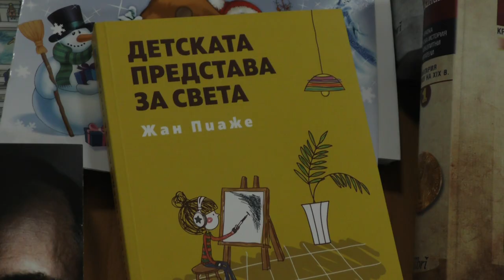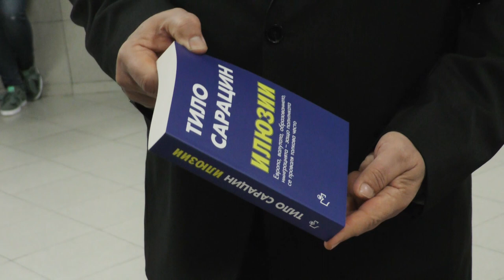Емил Христов - дарение на Регионална библиотека „Захарий Княжески” – Стара Загора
Регионална библиотека „Захарий Княжески” – Стара Загора получи книги, дарение от Емил Христов – народен представител от 27 Старозагорски избирателен район,  зам.-председател на 44-то Народно събрание.  Книгите са на стойност 500 лв., издадени през последните две години и са подбрани от библиотекарите според интересите на читателите. Дарението включва специализирана литература от областите история на България – новото двутомно издание „Розата на Балканите” от проф. дин Иван Илчев,преподавател в Софийския университет; политология; философия; европеистика; педагогика; книги за деца („Коледни песни”; „Моцарт за деца”; супер любопитната книга-игра „Детектив Пиер решава случая. Мистерии в лабиринтената кула”). Две биографични книги („Моята история” на Мишел Обама и „Вова, Володя, Владимир Путин. Тайната биография на властелина на Кремъл”). Книга-албум за художника Любен Зидаров. Ценни придобивки за фонда на библиотеката са изданията „Арттерапия. Как да използвате лечителната сила на изкуството в своята практика” от доц. д-р Джудит А. Рубин и „Детската представа за света” от класика в детската психология, швейцарския учен изследовател Жан Пиаже (1896 – 1980).

Емил Христов не за първи път дарява собствени средства за обогатяване фонда на библиотеката. Това се случва и по времето, когато беше председател на Общинския съвет в Стара Загора. Той посещава събития в залите на библиотеката, ползва литература от читалните и заемната, интересува се непрекъснато от проблемите и помага при решаването им.

Дарението прие директорът на библиотеката Надежда Груева. Тя благодари за жеста и връчи на Емил Христов специалната значка „Посланик на библиотеките”. Началото на инициативата „Посланик на библиотеките” е поставено през 2013 г. по време на Националната библиотечна седмица „Развити библиотеки за развито общество”. Чрез нея Българската библиотечно-информационна асоциация (ББИА) цели да отличи и привлече влиятелни лидери в обществото, които оценяват ролята на библиотеките като средищно място за информация, знание, комуникация и срещи на общностите.